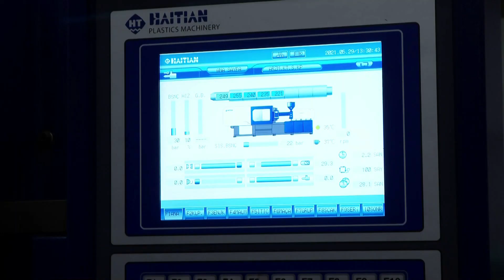GÜMÜŞDAĞ ELEKTRONİK AŞ’Yİ ZİYARET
Sanayi ve Teknoloji Bakanı Mustafa Varank, elektrikli küçük ev aletleri sektöründe yerli üretimi ile dikkat çeken Gümüşdağ Elektronik’i ziyaret etti. Şirketin daha büyük bir fabrikada üretime başladığını kaydeden Bakan Varank, yıllık bir buçuk milyon ürün hedefi doğrultusunda çalışmaların yapıldığını söyledi.

Varank, Sanayi ve Teknoloji Bakan Yardımcısı Çetin Ali Dönmez ile birlikte Gümüşdağ Elektronik AŞ’nin Başakşehir’deki yeni üretim tesislerini ziyaret etti. Şirketin Yönetim Kurulu Başkanı Göksel Gümüşdağ’dan fabrikada üretilen elektrikli küçük ev aletlerine ilişkin bilgi alan Varank, tesisin üretim birimlerinde incelemelerde bulundu.